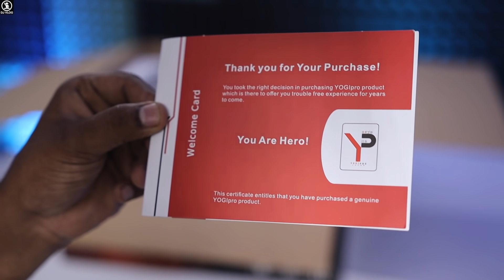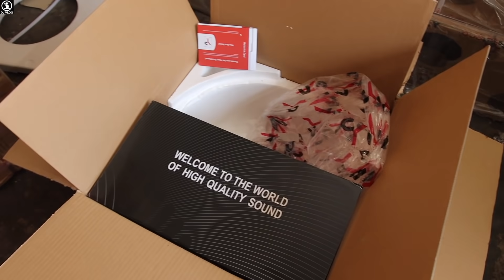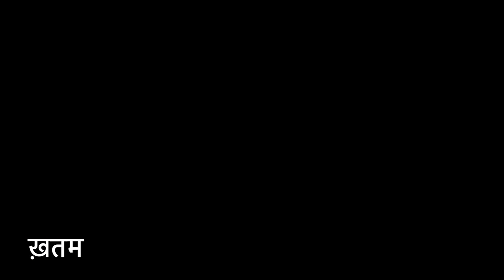DJ Speaker 1500w ये Bass वाला स्पीकर क्या ग़ज़ब चलता है भई🔥 Yogi Pro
Yogi Pro
Model=YJ18X451